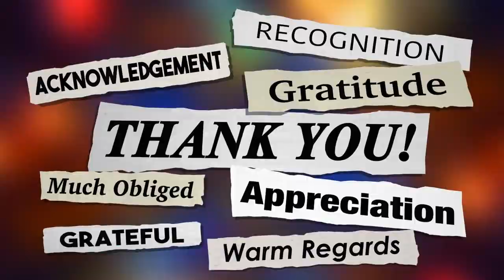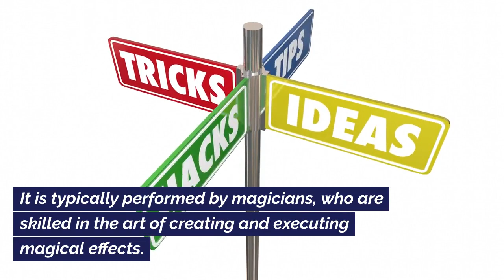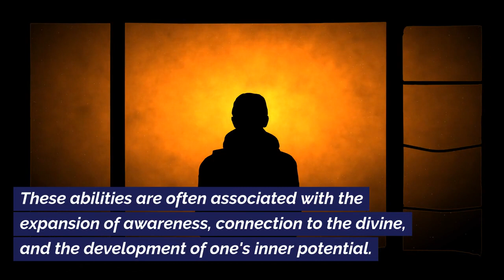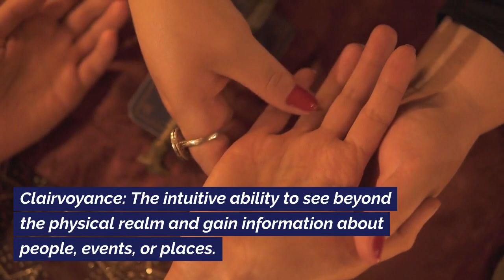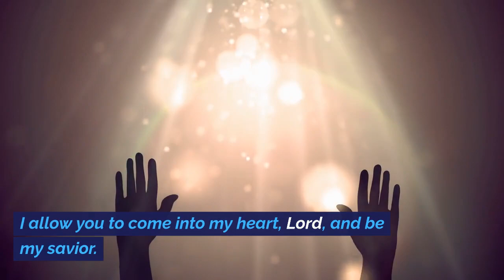Is it supernatural powers or magic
This video gives a clear distinction between supernatural powers and magic.